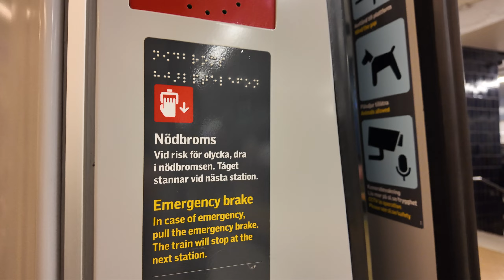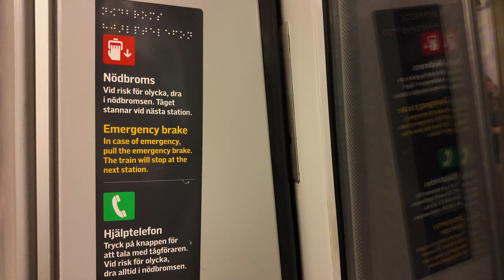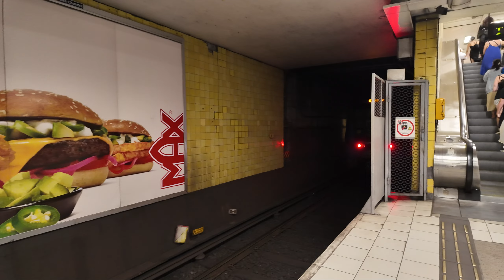Sweden, Stockholm, subway ride from Slussen to Medborgarplatsen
subway train 0:03

escalator 2:28

ticket barrier 2:50

June 2024